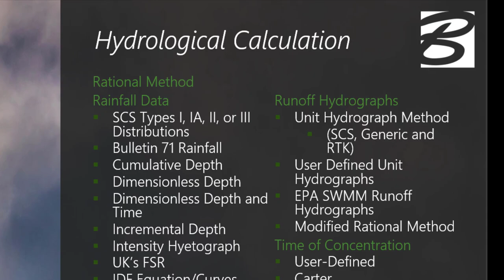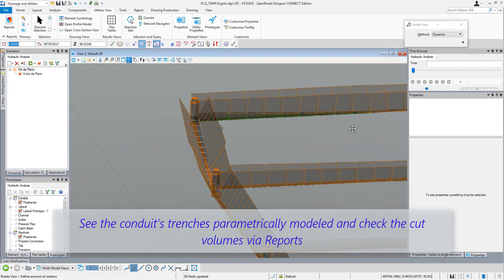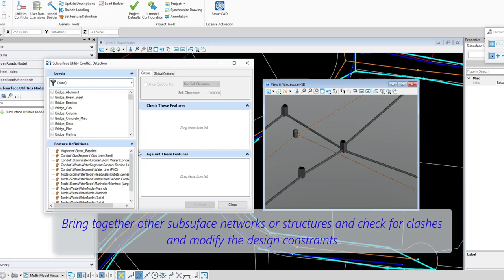Enhancing your Design Modeling with SewerGEMS for OpenRoads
The fully integrated BIM Hydraulic modeling solution – SewerGEMS + OpenRoads Designer.
Create, manipulate, design, and analyze stormwater and sewer networks that are fully integrated with your civil infrastructure project. You can manipulate networks in plan or profile views, displaying not only the drainage model but also other utilities.
By activating SewerGEMS within OpenRoads/OpenSite or OpenRail Designer solutions, you can add important tools to support your design modeling such as: the dynamic wave modeling solver; Critical Storm Events to evaluate potential risks of flooding; energy costs analysis in pumps; Pond Maker for capacity design and much more.